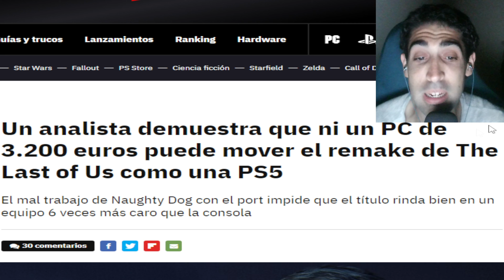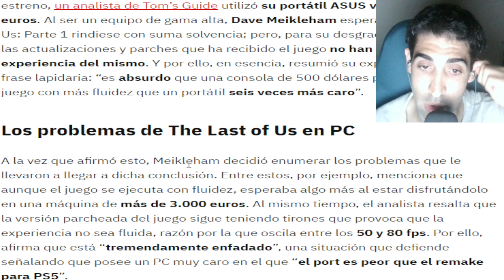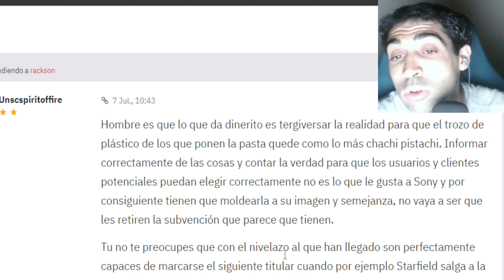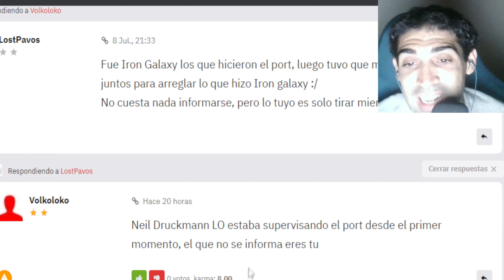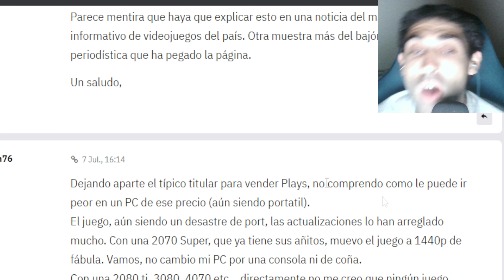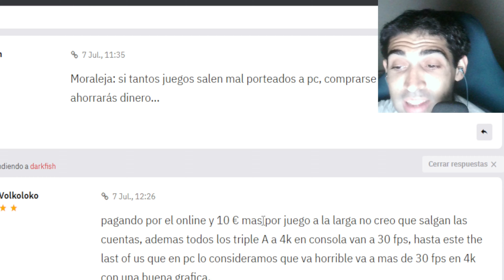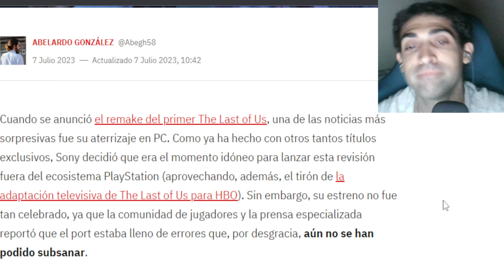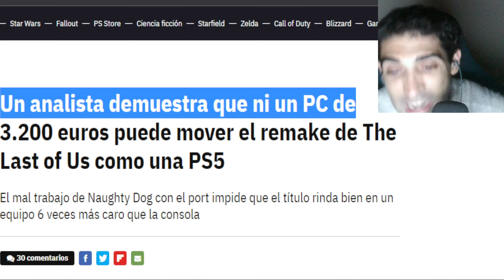¡THE LAST OF US 1 ES TAN MIERDA QUE NI UN PC DE 3200€ HACE QUE FUNCIONE! - 4K - ANIBAL